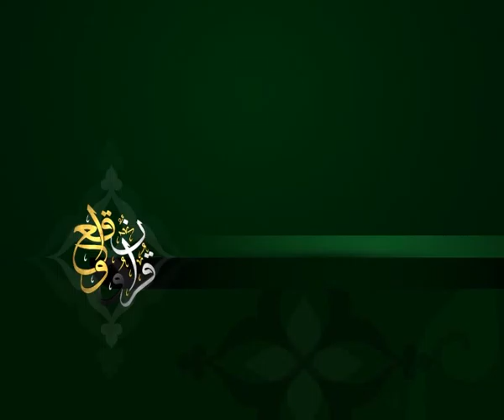الحلقة 176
وعلى التردد: 11595 عمودي، الترميز 27500 ، معامل التصحيح 3/4